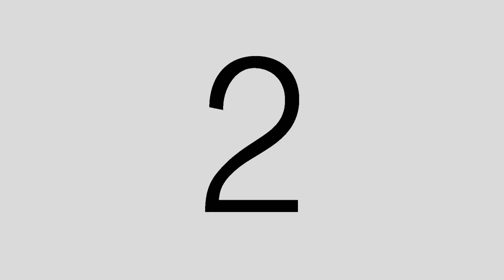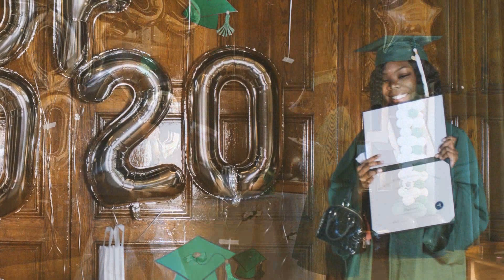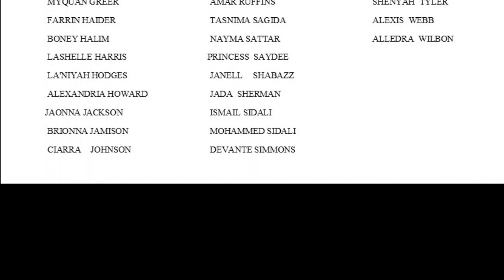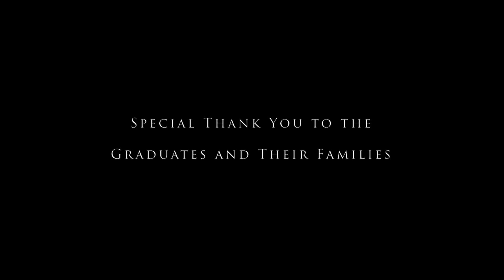MST @ Seneca 2020 Graduation Ceremony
This a compilation of the socially distanced graduation ceremony that took place at MST @ Seneca High School in Buffalo, NY over the dates of June 18-19th 2020.